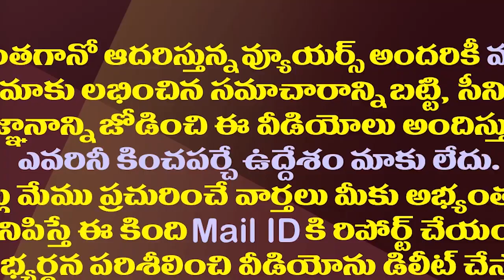చంద్రబాబు విజన్ 2047..అసలు విషయం ఇదే| AP People Are Not Interested In Chandrababu's Vision-2047